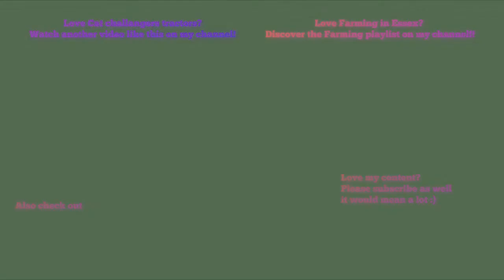Farming in Essex - Ploughing with Cat challanger MT755B & Lemken 8 furrow plough [18]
Hello,
Welcome to the first video of the new year. Here we watch this lovely MT755B ploughing in the compost  that classic John Deere and massive AH spreader spread in a video a few weeks ago.
Last Update: 5th November 2018 (Social media)
1. Song: Matthew Telles - Coffee

Comment Rules (Last Update: 12th June 2017):
1. Do not swear or be rude in the comments. Any comments that contain this will be removed by me. Equally if I decide there is an aggressive comment towards me or someone else, that will also be removed.
2. Use correct grammar and try to use correct spelling. I want the comments section to be presentable. If there is deliberate misuse of grammar and spelling I will not reply to the comment, More on this below.
3. Try not reply to everyone with their comments in each video, as I will do that but if you can help someone and I do not get there first than please do.
4. I am up for constructive criticism so if you have any for any video than please do leave it in the comments section and let me know and I will do my best to resolve this.
5 - NEW: NO fake comments, and by this I mean bots spamming me. I have had this in the past and it's not fun getting excited that you have a new viewer when it's actually just a bot. Any comments that contain this will be removed by me & flagged to YouTube for spam.
6 - No previous comments, and by this I mean copied & pasted comments that have been previously posted before and I have replied (If I have not replied at the time of post then fair enough, I will reply on the latest). There is no need for the same one comment, but on two videos to be posted twice. Not only does it waste my time answering it again but it waists yours too!
7 - No links to be posted in my comments due to safety reasons. If you want to show me a channel use that one if its yours or quote the name, not the link! Any comments that contain this will be removed by me.